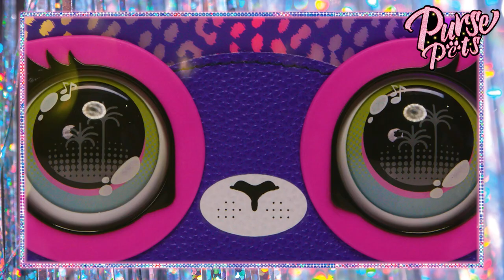Light Up Your Style With Purse Pets Belt Bag! | Purse Pets Belt Bag How To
Light up your style wherever you go! Rave meet Runway with the new Purse Pets Belt Bag. Savannah Spotlight Belt Bag’s light-up spots change colors in a rainbow waterfall effect on-the-go! So many ways to wear! Over 30 sounds and light effects, 5 new songs - style it your way! You glow, girl!

Make a statement and light up your look with Purse Pets Belt Bag! This interactive belt bag responds to your touch with light-up spots and 30+ sounds and light effects. When you’re on-the-glow, her spots light up in a rainbow waterfall effect and she makes sassy sounds as she interacts with you! Speed up her color change by tapping her head or switch to Rainbow Rave and discover 5 songs for the ultimate dance party! Savannah Spotlight can also predict your style mood and change her spot color to match her prediction! With an adjustable printed Purse Pets strap, wear Savannah Spotlight as a crossbody bag, over the shoulder or around the waist and customize with Luxey Charms (sold separately). Fashion comes alive with Purse Pets Savannah Spotlight!